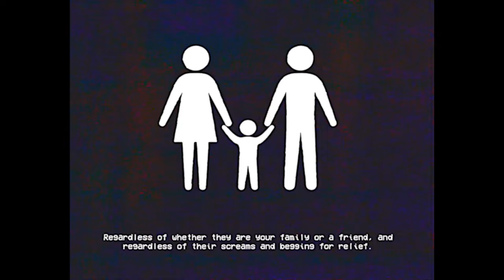Don’t Pick Up The Phone - SCP EAS SCENARIO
Based loosely on: "SCP-2922" by daveyoufool, from the SCP Wiki.